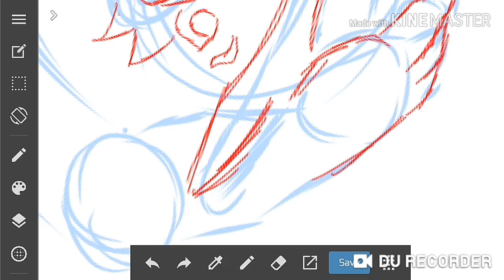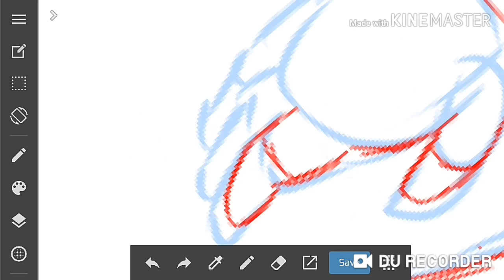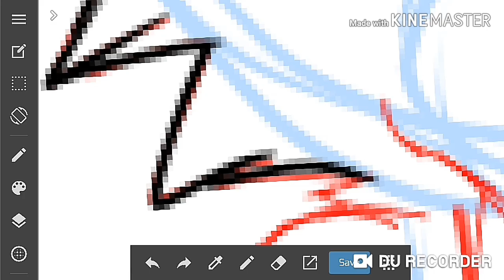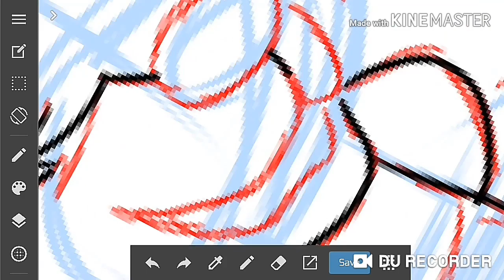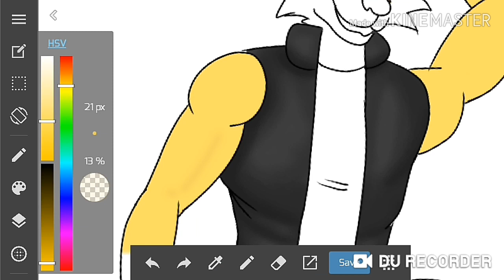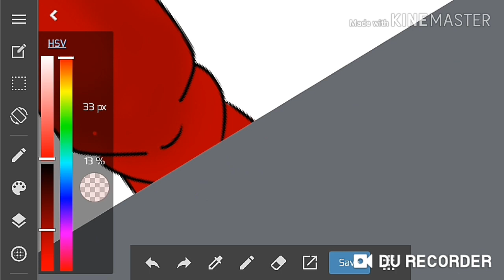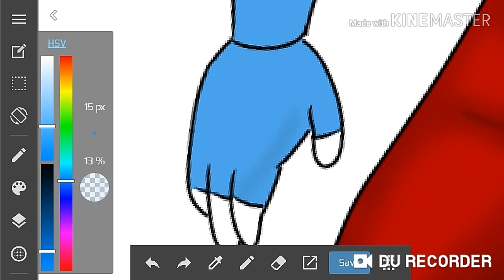Stuart the fox - Speedpaint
Hola a todos, bueno este dibujo me inspire de una vestimenta de una pelicula me gusto mucho como quedo al final

Mis redes donde resubire mi arte tambien por si alguien esta interesado